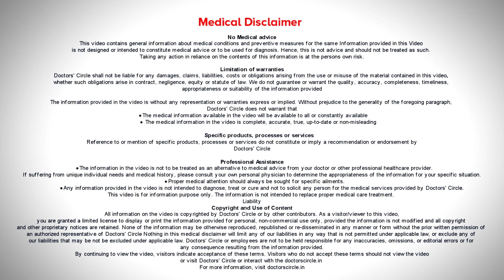3 Types of Migraine - What triggers them & How to avoid them? - Dr. Advait Kulkarni| Doctors' Circle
Dr. Advait Kulkarni | Phone 📞 + (Online & in-person appointment can be booked online or by call) Consultant Neurologist | HSR Neuro Clinic, Bangalore, India
Three main types of migraine are migraine with aura, migraine without aura and chronic migraine. A typical migraine is associated with episodic headache which lasts more than four hours with sensitivity to light, sound or a tendency to vomit and typically one cannot work during these episodes. This is a migraine without aura but then what is migraine with aura? A few patients of migraine may be about 10 percent of patients experience certain symptoms before the onset of migraine typically the visual aura is most common where in the one part of vision patient cannot see or there are some sparking light, zigzag lines or certain disturbances in the vision which typically lasts for less than an hour, typically 10 to 15 minutes following which a patient experiences a typical throbbing headache which is severe enough to disturb one's daily activities. And the third one is the chronic migraine where a patient experiences these episodes more than 15 days in a month for consecutively more than three months and it is a very very disabling condition. So the mainstay of treatment of migraine along with the medicines which are given by your doctor is lifestyle management. What is most important is having food when you are hungry. When you're hungry you should not drink water or you should not simply eat something light because that will disturb your digestion and that might trigger migraine. When you're hungry you have to eat something solid like rice or roti and you should eat enough if you eat less that will also trigger mind. Second important thing is you should not drink water unnecessarily. If you drink too much of water that can also kill your hunger and that can also trigger migraine because all of us hear that we have to drink four to five liters of water but you have to be mindful about your thirst. You have to drink water as per your thirst and up to your thirst you should not ignore your thirst however excess of water is also not needed. Third important thing is sleeping early in the night. If you sleep very late and wake up late you are not following biological clock and that will disturb your biological hormones the sleep hormones. That is why sleeping early so that you feel fresh in the morning and completing your rest is most important. Being moderate in exercise as you know when you do over exercise when you feel too much tired after exercise the migraines might get triggered by over exercise. So being moderate in exercise, having your meals well when you are hungry and sleeping early and managing your stress by doing yoga, meditation, pranayama is very important. We strongly recommend a technique called anapana meditation where you focus on your natural breathing. Medications there are two types of medications the first is the rescue drugs which are the painkillers. Whenever the migraine attack is severe one has to take this painkillers prescribed by doctors and there are certain medications called preventive medications which are given to patients who experience more than four to five episodes of headache which are disabling in a month and these medicines your neurologist might ask you to take for three to six months or longer based on the attack frequency and severity. These preventive medications are said to be effective if they reduce the frequency of migraine by more than 50 percent. So understand that migraine is a cause and effect phenomenon. If you take care of the cause you can eliminate the effect that is the migraine. Thank you very much.